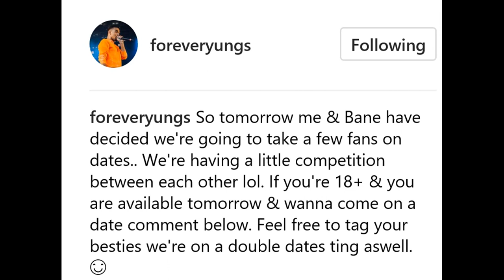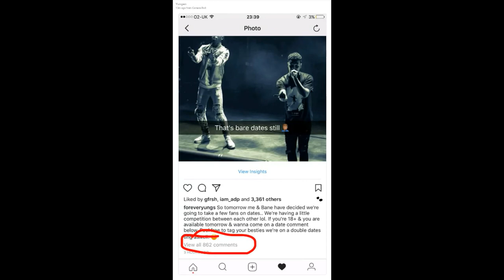Yungen & Yxng Bane Look For Fans To Date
Please like, we appreciate the support!